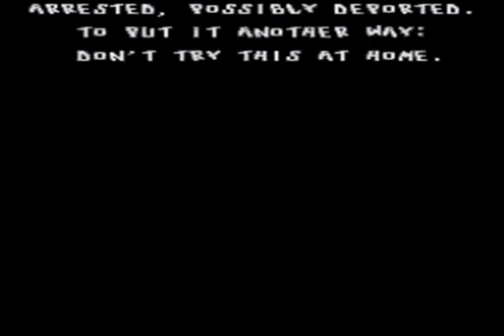Let's Play: Beavis and Butthead (SNES) - Part 1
Ronmower plays Beavis and Butthead for the SNES! With two special guests XD.